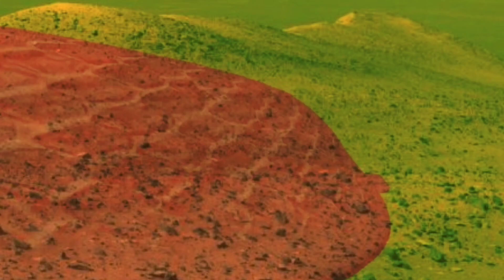🌟સિદ્ધપુરનાં શેષનાગ ભગવાન🙏🙏 ll sidhpur na sheshnaag bhagavan🙏🙏☀️ ll